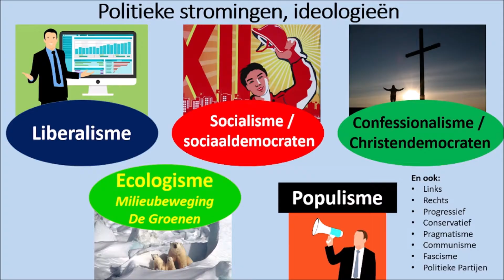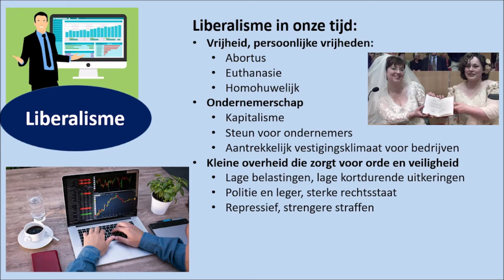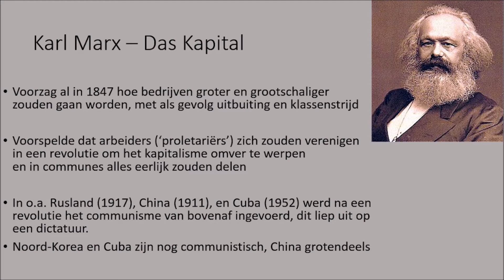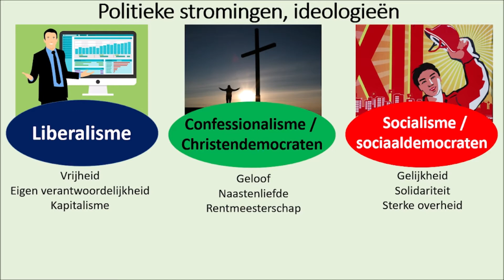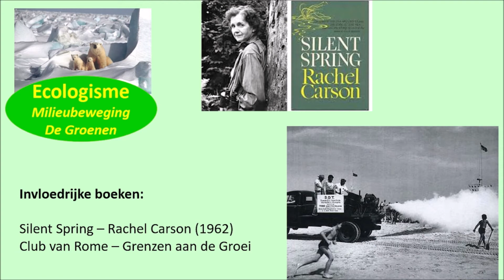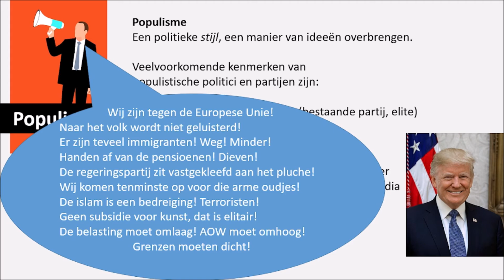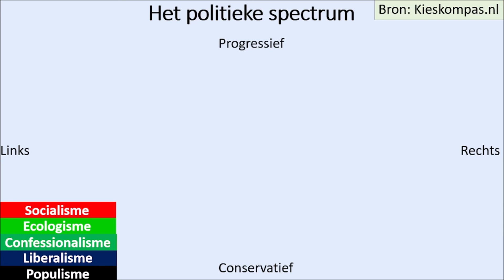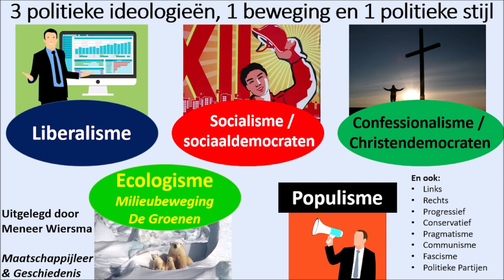Politieke Stromingen: Liberalisme Socialisme Confessionalisme links rechts progressief conservatief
Welke stromingen zijn er en welke partij in Nederland is progressief, conservatief, links of rechts? Wat is populisme? Ook leg ik communisme en fascisme uit.